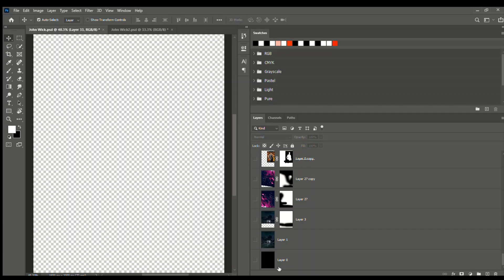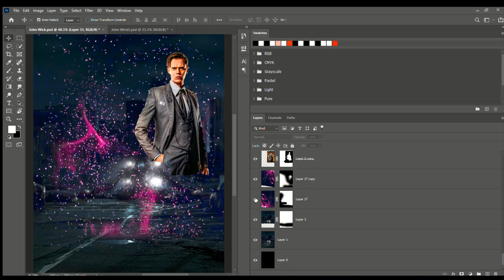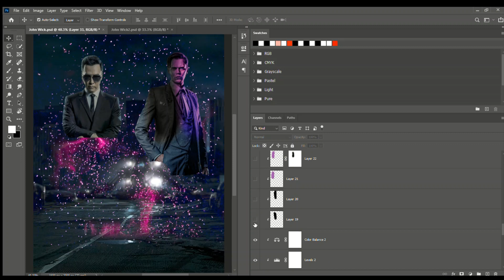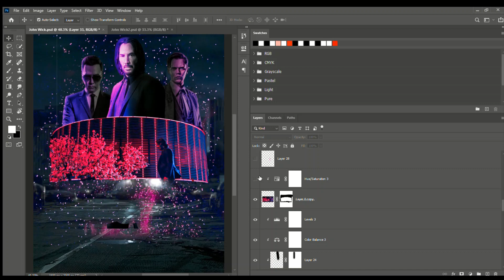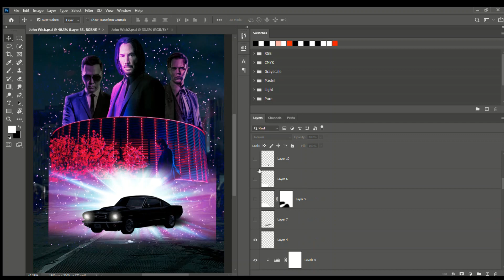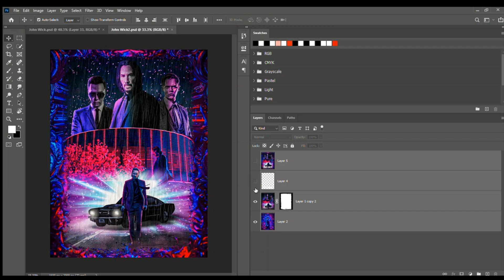John Wick Poster Design | Photoshop Manipulation | Speed Art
Hi Guys , Welcome to another video of GFX STUDIO. In this video you will see the photo manipulation to make John Wick 4 poster design.
Speed Art | Photoshop Manipulation.